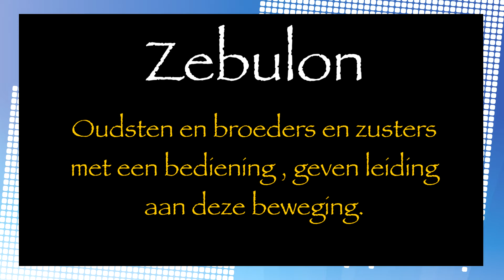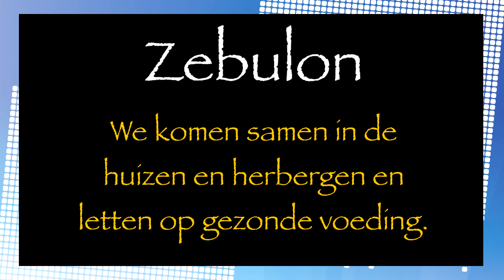Zebulon 8 kenmerken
Zebulon, 8 kenmerken van deze huisgemeenten beweging.